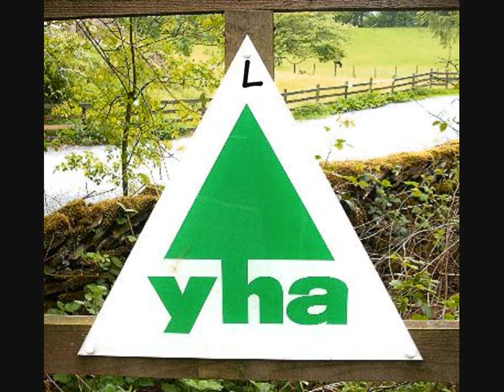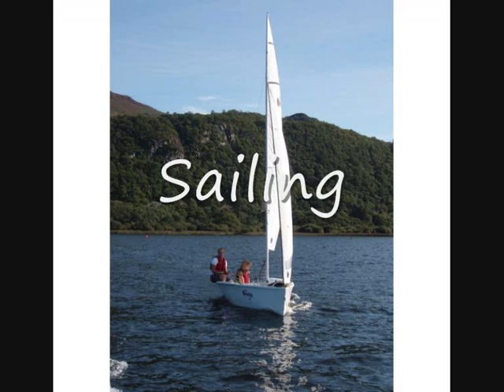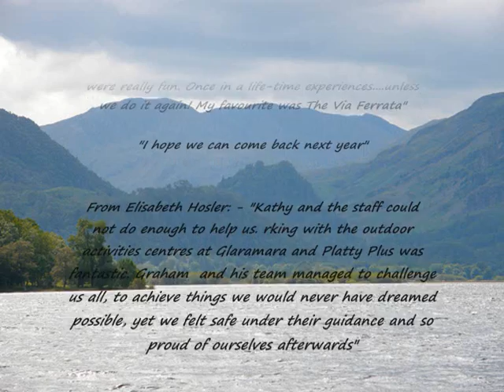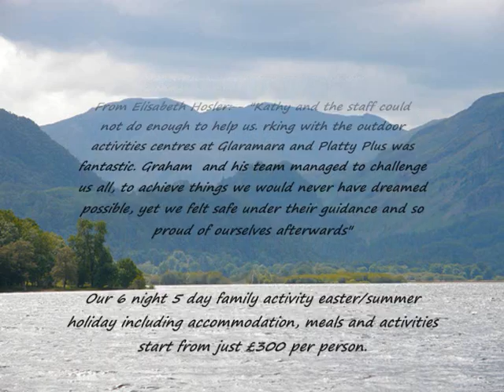Family Activity Holidays 2012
Visit the Lake District this Easter or Summer for some outdoor activities with comfortable full-board accommodation in the beautiful Borrowdale Valley. Fun for all generations of your family at affordable prices